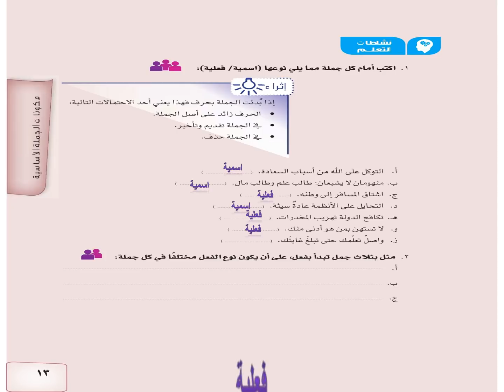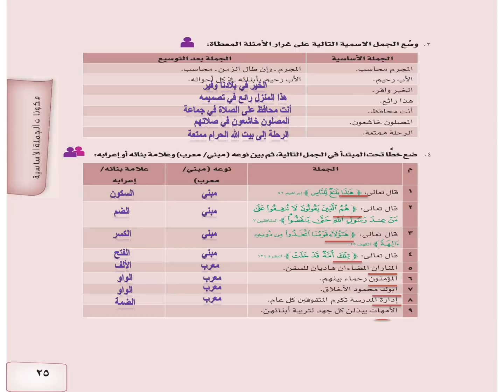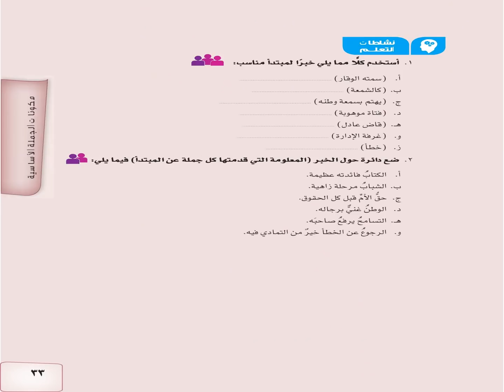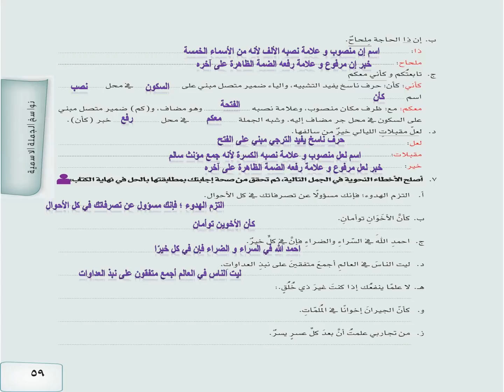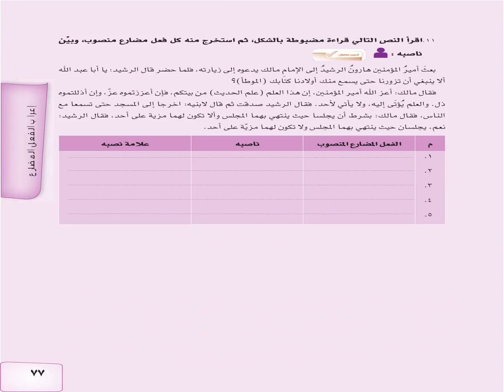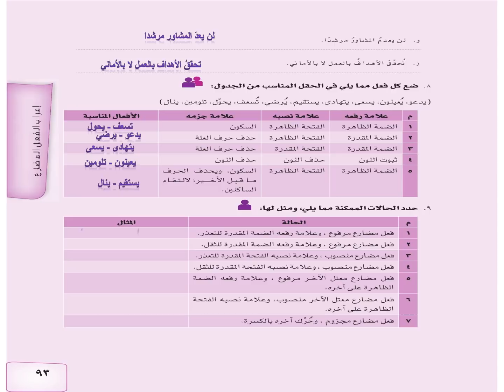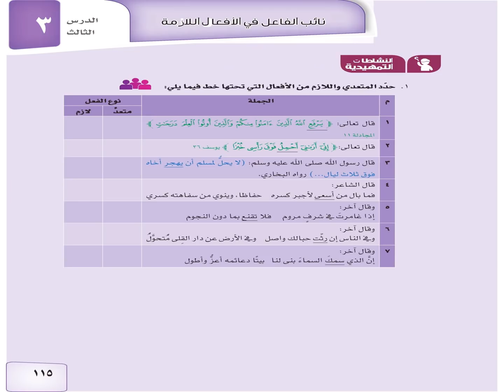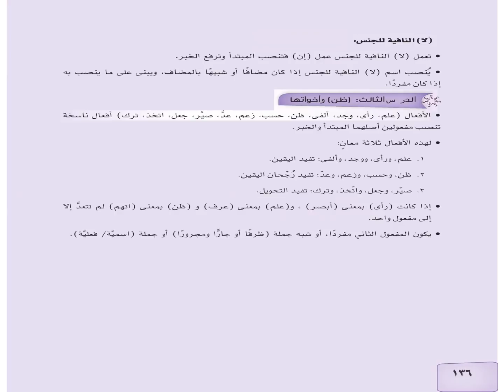حل النحو والصرف المستوى الرابع ثاني ثانوي